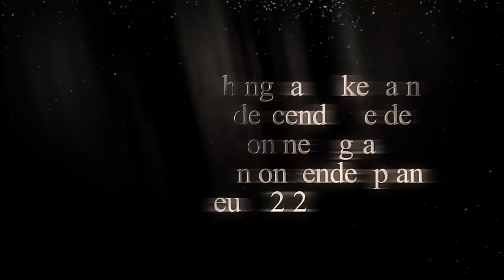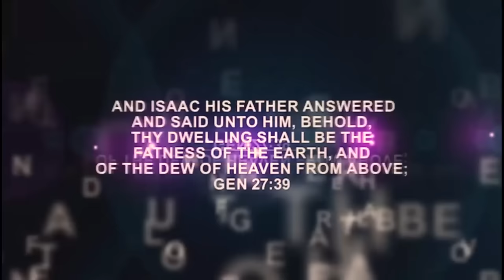IRI OWURO (Morning Dew) 27th September 2024 with Babasebioba